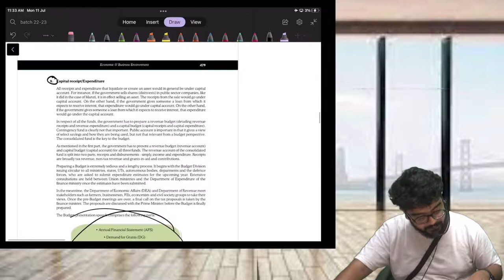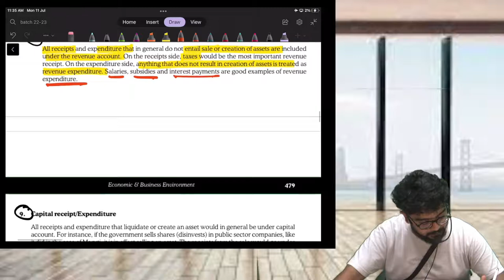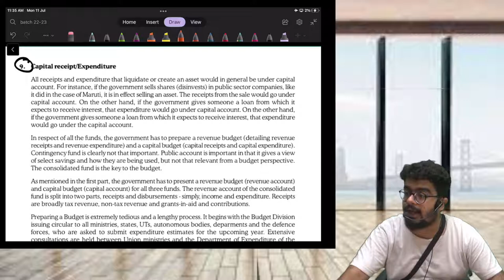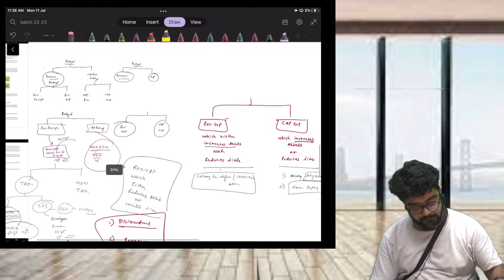CSEET | Economics| Indian union budget | Chapter 3 (class 1)